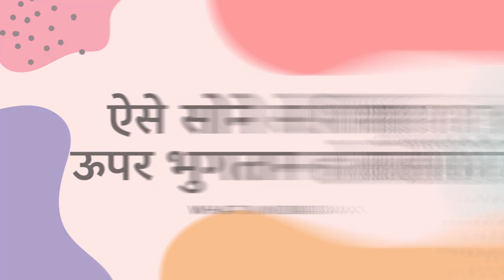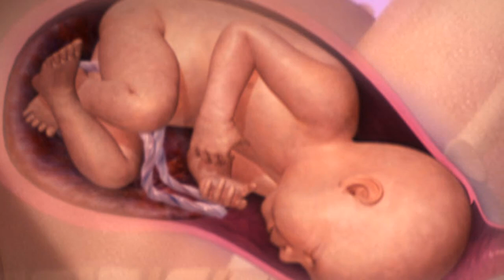Avoid This Sleep Position! Best Sleeping Positions for Pregnant Women | Pregnancy Channel India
Discover the sleep positions to avoid and the best ones for pregnant women on Pregnancy Channel India! Quality sleep is crucial during pregnancy, and our video guides you through the positions that are safe and comfortable for both mom and baby. Learn valuable tips to ensure a restful night's sleep and enhance your overall well-being during pregnancy.